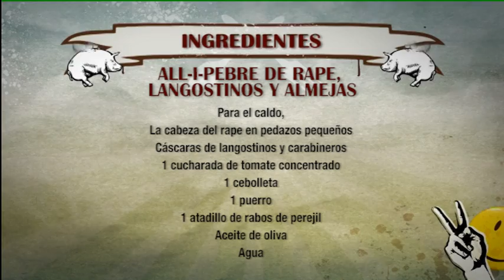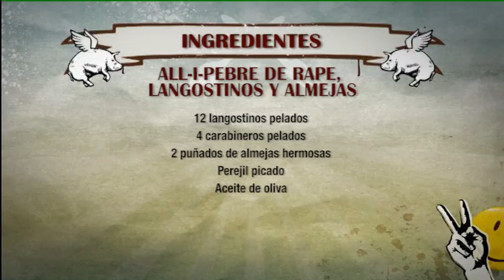ROBINFOOD / All-i-pebre de rape, langostinos y almejas